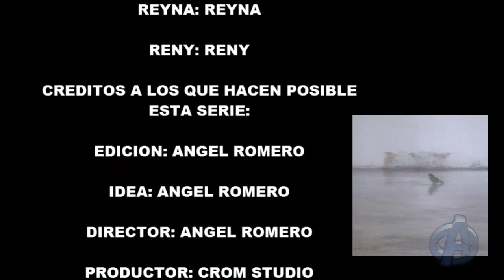Roniware temporada 2 capitulo 1 - Conociendo A Reny 1| HD SUBTITULOS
Roniware un lorito perico Venezolano, que se socializa con otros pericos llamados RENY (MACHO) REYNA (HEMBRA) , Y CON UNA PERRITA QUE LES LLEGA TODAS LAS TARDES A COMERLES SU COMIDA.

CONOCIENDO A RENY HOY EN ESTE CAPITULO ESTAREMOS CONOCIENDO A UNOS DE LOS PERICOS AMIGOS Y VECINOS DE RONIWARE, QUE ESTABA FELIZ CUANDO LLEGO, AUNQUE HAY ALGO QUE NO CUENTA LA HISTORIA.

Si quieres que juegue un juego dejalo en los comentarios
 -*-*-*-*-*-*--*-*-*-*-*-*-*-*- Ayuda*-*-*-*-*-*-